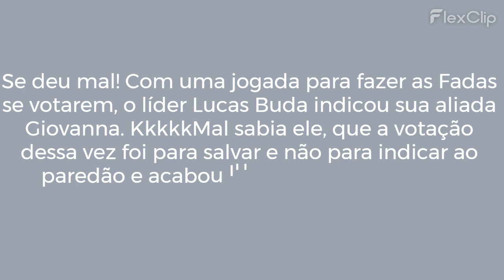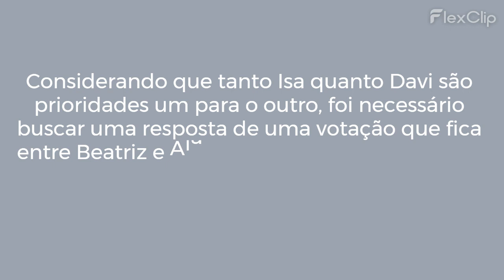PAREDÃO SURPREENDE, GIOVANNA ENCARA ALANE E DAVI E BUDA SE DÁ MAL COM ESTRATÉGIA